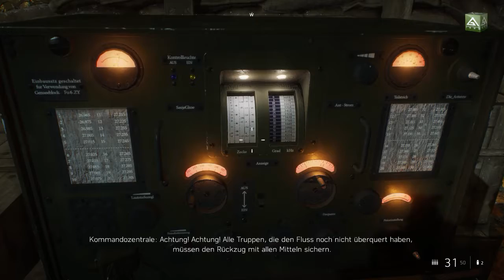Let´s Play Battlefield 5 - part 15 [German/HD/Blind]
In Battlefield  (Battlefield V) erleben wir den 2. Weltkrieg aus der Sicht einiger Soldaten.